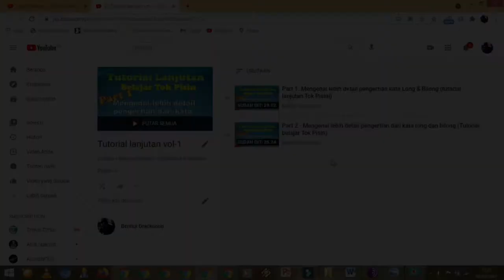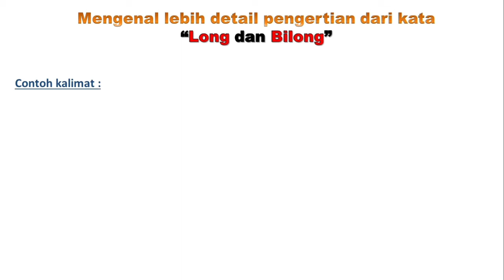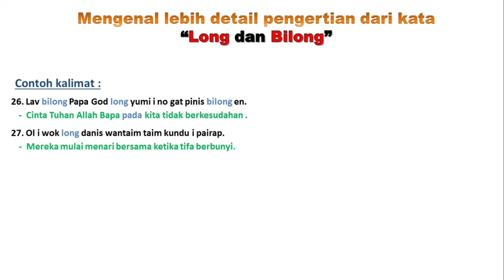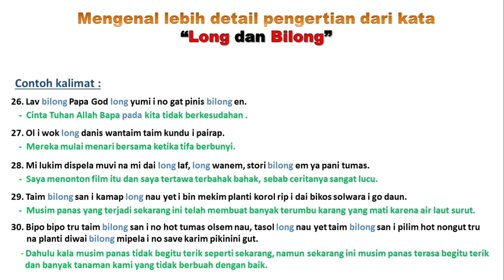Part 3. Mengenal lebih detail pengertian dari kata long & bilong (contoh kalimat)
Part 3. Mengenal lebih detail pengertian dari kata long & bilog (contoh kalimat)

Video tutorial ini adalah video lanjuta dari tutorial sebelumnya terkait materi pembelajaran tentang "mengenal lebih detail pengertian dari kata long dan bilong" dalam tok pisin. pada tutorial ini, kita memberikan contoh-contoh kalimat terkait penggunaan dari kata long dan bilong melalui contoh-contoh kalimat sederhana.